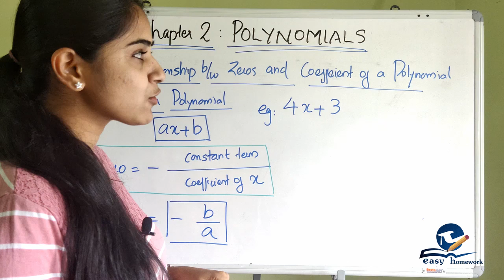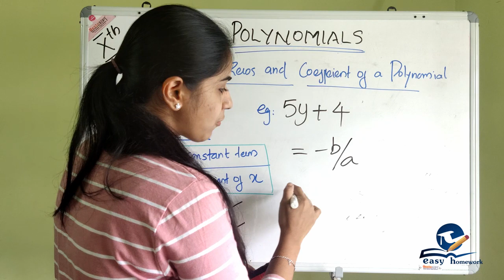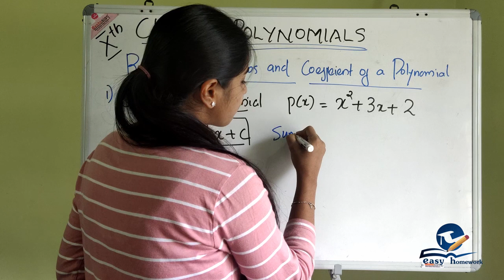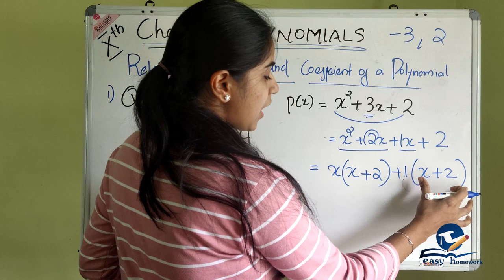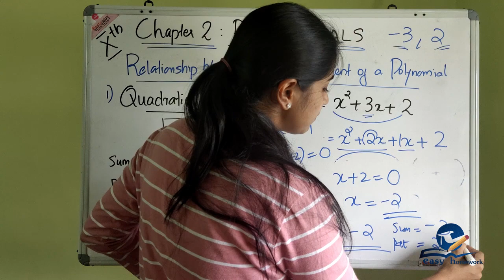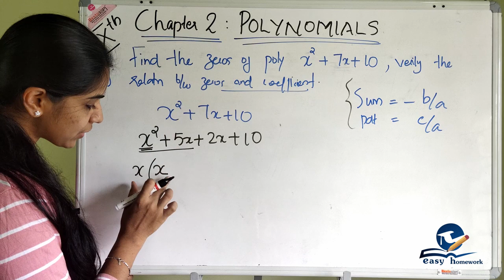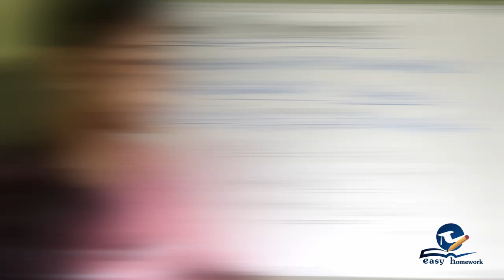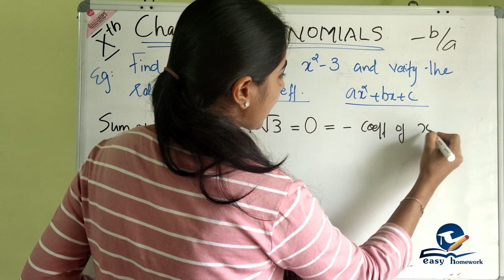POLYNOMIALS || CHAPTER 2|| PART 2 || CBSE MATHEMATICS SOLUTIONS FOR CLASS 10 in Malayalam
This video is useful for students and parents.
\\ Relation between zeros  & coefficient
\\ Examples
Previous classes:-